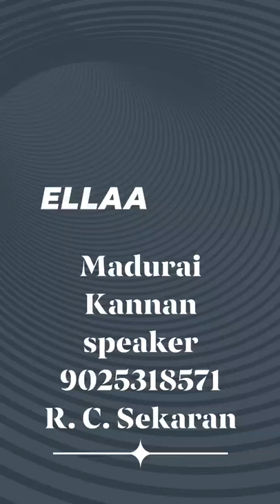Ella puzhalum iraivanukae.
Video from Kannan Speaker

337,North masi street
madurai
meenakshi amman kovil near